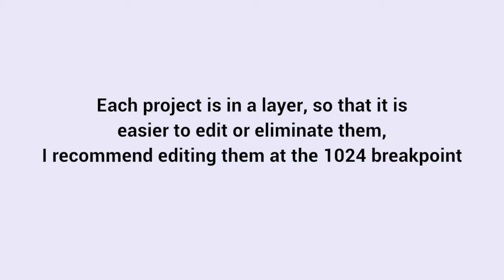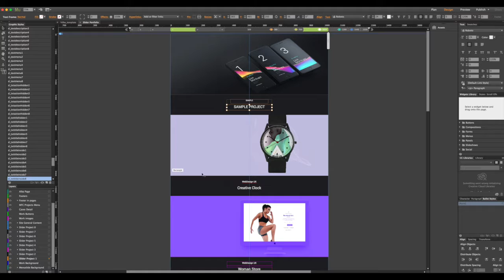Alba Editing Slider Portfolio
61 Pre Build Layouts
Explore the most possibilities with the complete building muse template